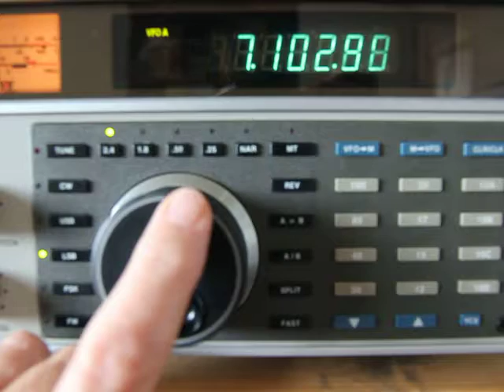Omni V Tuning Problems